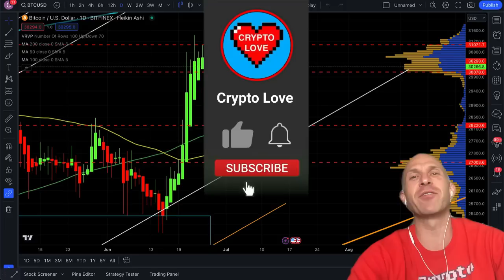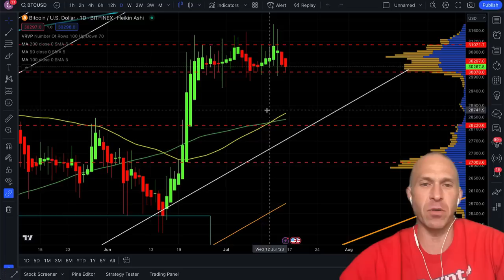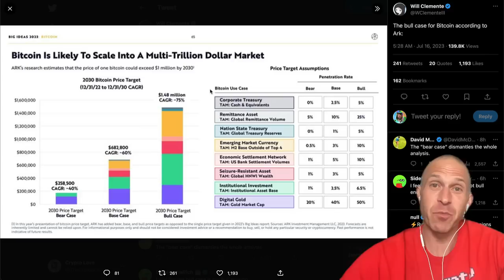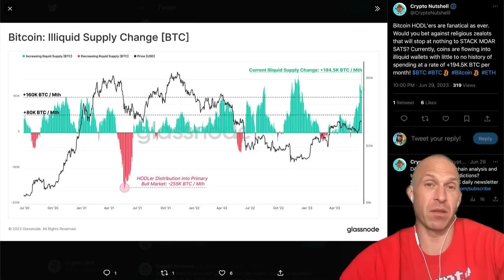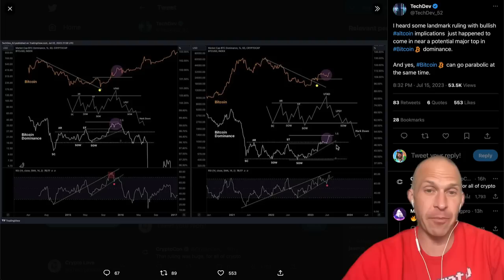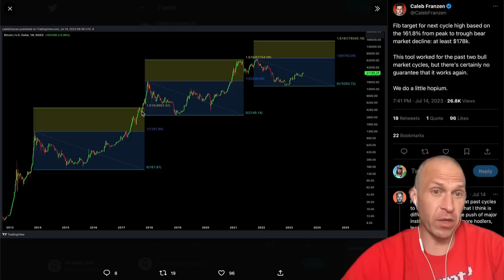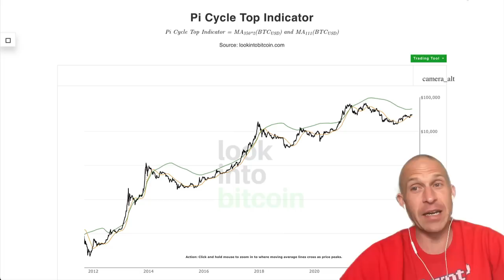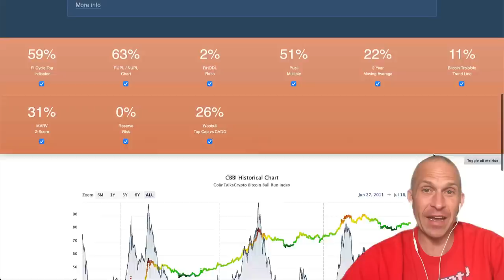BITCOIN: i can't believe my eyes..................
URGENT! BITCOIN & XRP! GET READY! 🚀🚀🚀 BITCOIN'S NEXT MOVE WILL MELT THE MARKET! BUY BITCOIN NOW!? [shocking answer] FLAWLESS BITCOIN BULL RUN TRICK! [time's up..]